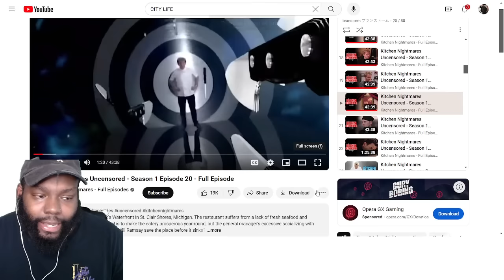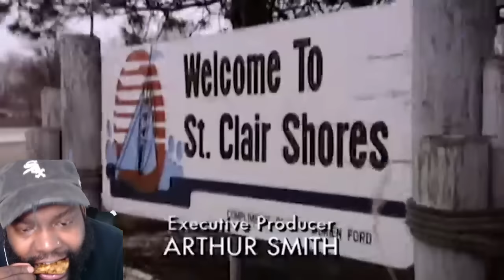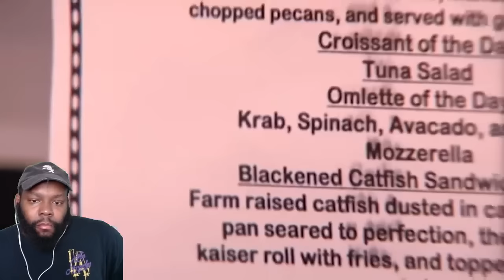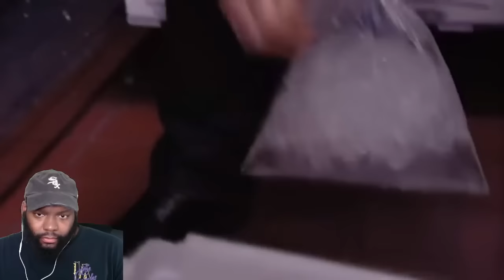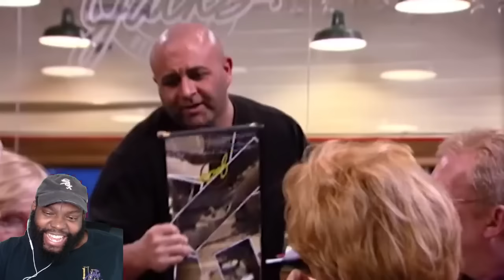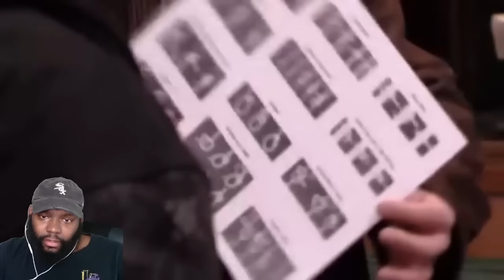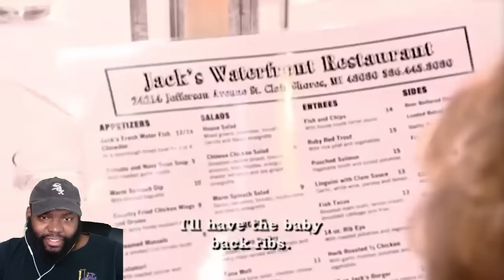CHICAGO DUDES REACTION TO Kitchen Nightmares Uncensored - Season 1 Episode 20 - Full Episode